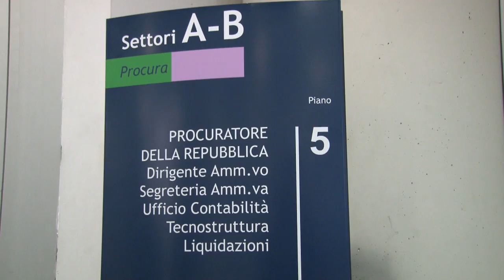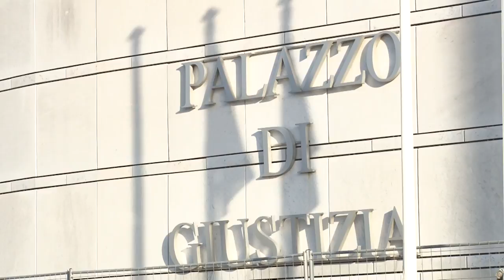Rigopiano, oggi è il giorno della Provincia di Pescara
Proseguono gli interrogatori nell'ambito dell'inchiesta della Procuar di Pescara sulla tragedia dell'Hotel Rigopiano di Farindolòa, in cui, lo scorso 18 gennaio, morirono 29 persone. Davanti ai magistrati pescaresi sono sfliati gli indagati (sono 23 in totale) della Provincian di Pescara. Il presidente Di Marco ha chiesto il differimento dell'interrogatorio di una settimana